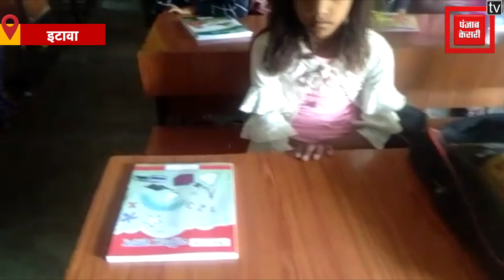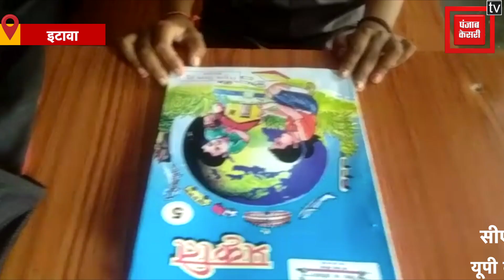CM Yogi ने स्कूल चलो अभियान का किया शुभारंभ, कहा- यूपी को शत प्रतिशत साक्षर बनाएंगे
1 अप्रैल से स्कूल चलो अभियान 2023 24 की शुरुआत हो रही है जिसका आगाज यूपी के मुख्यमंत्री सीएम योगी आदित्यनाथ ने किया है…स्कूल चलो अभियान को लेकर सीएम योगी ने इसका मकसद बताया… बता दें की इस अभियान में 5 बच्चों को सीएम योगी प्रतीकात्मक किताबें भी सौंपी...वहीं इस कड़ी में जनपद इटावा में नए सत्र को लेकर स्कूल में पढ़ने वाले कक्षा 3 से 8 तक के बच्चों को किताबें मुहैया कराई गई...जिसके बाद बच्चों के चेहरे पर खुशी की लहर देखने को मिली..आपको बता दें पिछले कई सालों से सत्र शुरू होने के बावजूद भी बच्चों तक किताबें समय पर नहीं पहुंचती थी पठन-पाठन व्यवस्था पटरी पर नहीं आ पाती थी...लेकिन इस बार बेसिक शिक्षा विभाग ने किताबों की आपूर्ति से जुड़ी प्रक्रिया को काफी पहले से शुरू कर दिया...जिससे 1 अप्रैल से स्कूल का नया सत्र शुरू होने से पहले ही स्कूलों में किताबों को पहुंचा दिया गया...